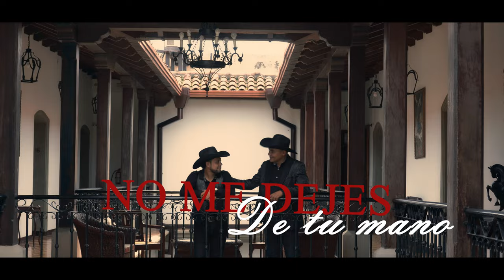Melvin González & Javier Salgado - No Me Dejes De Tu Mano Vídeo Oficial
Artista Nicaragüense : Javier Salgado Canción : No Me Dejes De Tu Mano
Video : Melki González
Audio : Evenor Altamirano

Dezzer:
Fans Page:

               (LETRA )
ERES TU MI SEÑOR JESÚS
EL DUEÑO DE MI VIDA
ERES TU MI SEÑOR
EL DUEÑO DE MI SER

CADA DÍA QUE PASA
ME CUIDAS Y ME GUÍAS
TU PALABRA ME ILUMINA
TU PALABRA ME DA VIDA

NO ME DEJES DE TU MANO SEÑOR
SI ME FALTAS UN MOMENTO
SIENTO QUE MI ALMA MORIRÍA

Contactos
País Nicaragua
Quilali Nueva Segovia

No Me Dejes De Tu Mano
Esta protegido con derechos de autor...